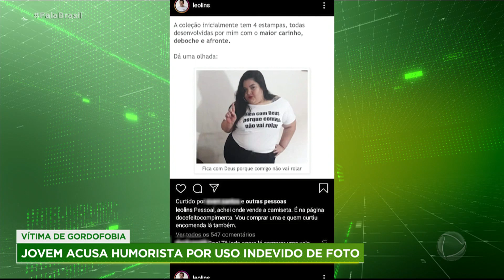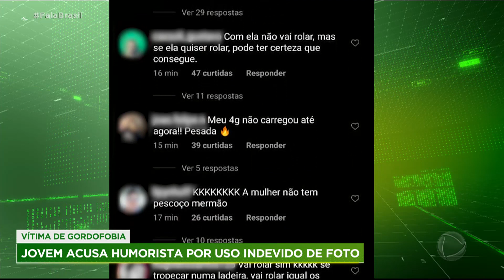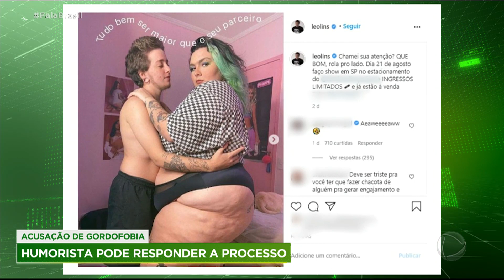Jovem acusa humorista Léo Lins de ataques gordofóbicos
O humorista Léo Lins foi parar nos assuntos mais comentados de uma rede social ao ser acusado de gordofobia. Sem pedir autorização, ele usou a foto de uma moça em um post para fazer "piada". Os comentários ofensivos dos seguidores também abalaram a jovem.